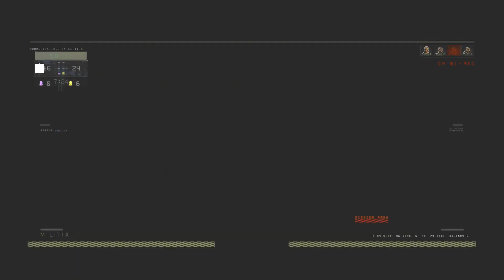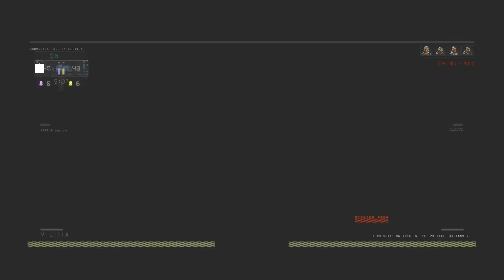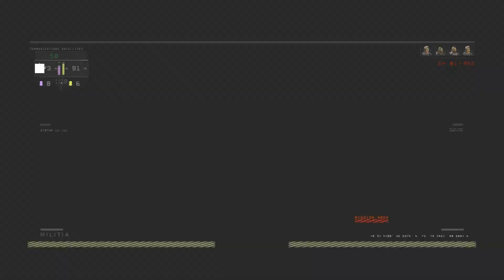Timmy No Thumbs Thursday! Weclome Back!!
Call of Duty Black Ops 4 Team Death Match

Thanks for stopping by & Have a Blessed day!!